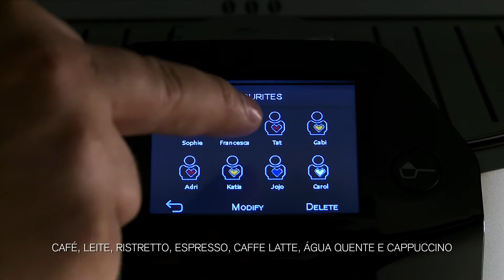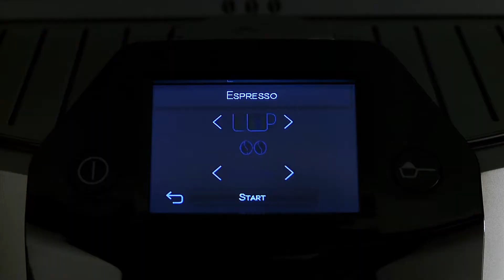Krups Barista EA9000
Lançamento da nova máquina Krups Barista EA9000.